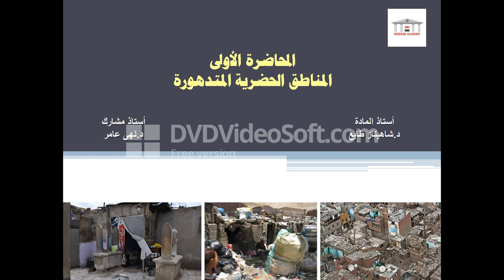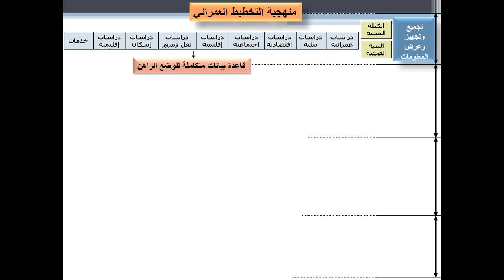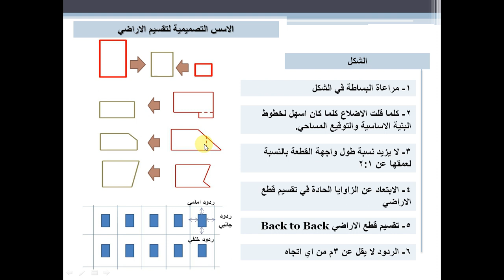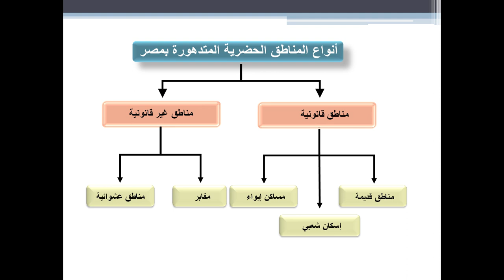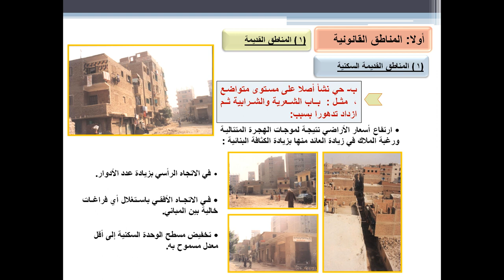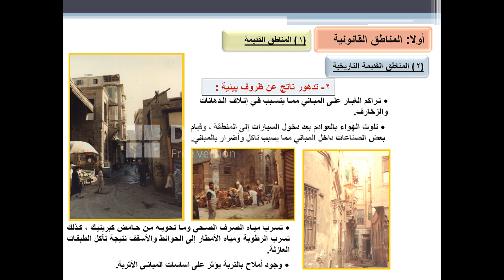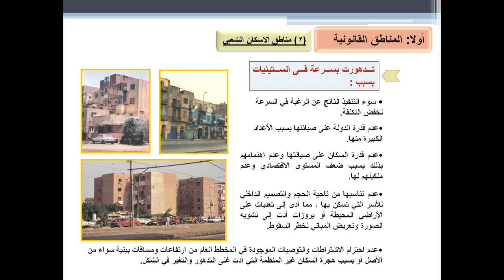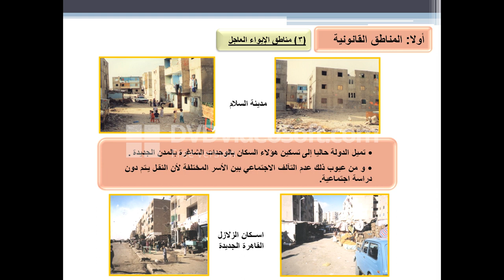ARC 424 Housing and City Planning 2 Week 1 Lecture